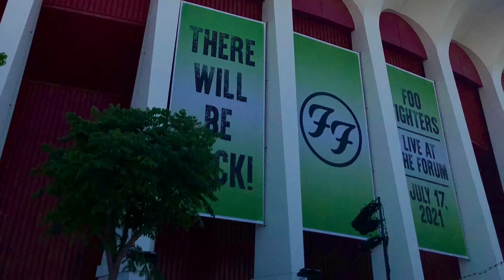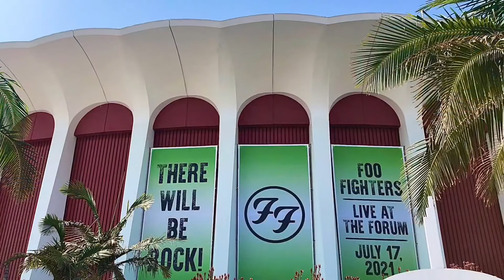A funny thing happened on the way to the Forum